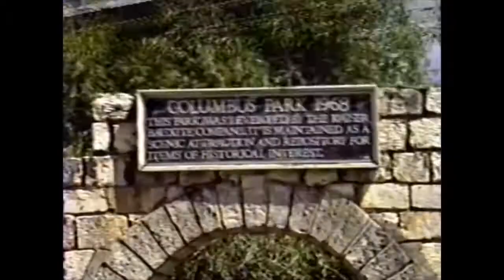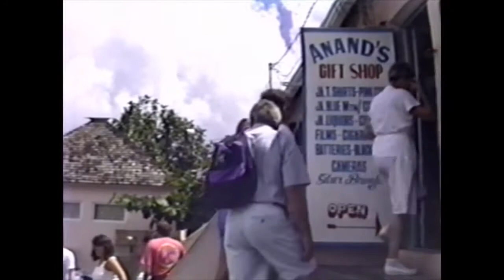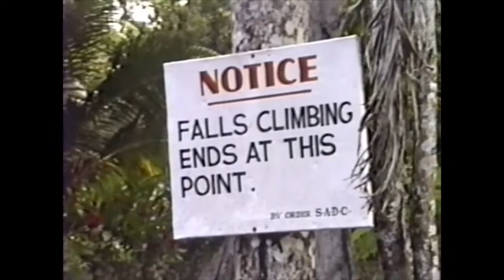Video Memories of Sandals Montego Bay 10-17-1990 VHS (NO AUDIO)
I removed the audio from this because it was only copyrighted reggae music. There was no actual background audio.